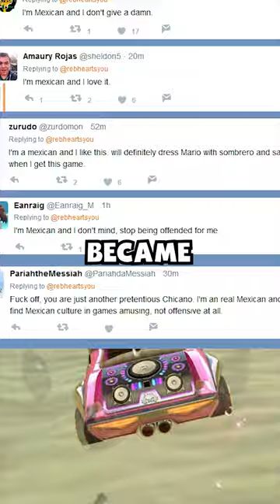RACISM in Mario Odyssey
MORE CONTENT